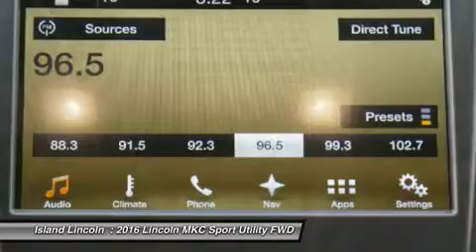2016 Lincoln MKC 160177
2016 LINCOLN MKC Merritt Island, FL
Stock# 160177

Island Lincoln
1850 East Merritt Island Cswy

Looking for the right car? Today could be your lucky day. With 5 miles, this White Platinum Metallic Tri-Coat, 2016 Lincoln MKC equipped with Automatic transmission could be yours. Request more information and set up a test drive right away.